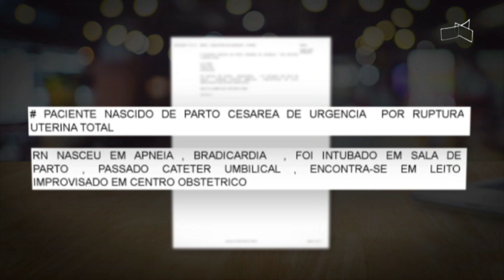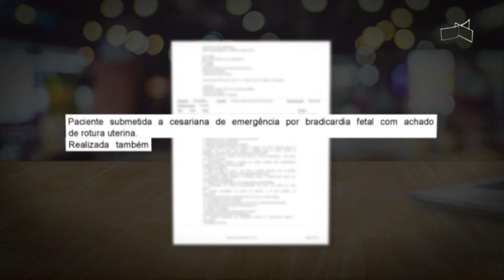JL - Mãe denuncia negligência após médicos adiarem parto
23/01 - Demora no parto teria causado ruptura no útero da mãe.